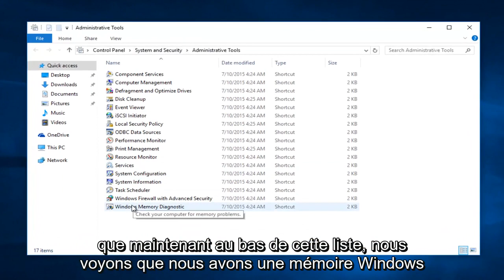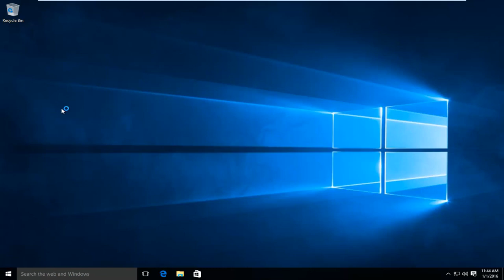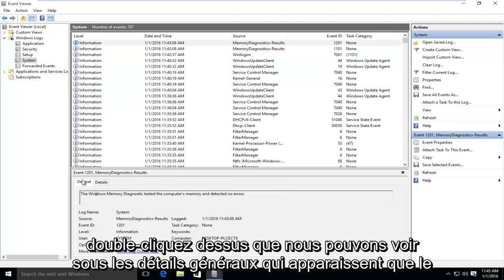Comment exécuter l'outil de diagnostic de la mémoire Windows sous Windows 7/8/10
Cet outil gratuit intégré à Windows recherchera automatiquement les erreurs de mémoire pouvant entraîner des écrans bleus. Si cet outil ne résout pas votre problème, envisagez de remplacer vos modules de mémoire par des remplacements et cela devrait être une solution définitive.

Comment réparer l'erreur de gestion de la mémoire de l'écran bleu pour les utilisateurs de Windows Vista, Windows 7, Windows 8 et Windows 10. Tutoriel présenté par MDTechVideos.

Votre ordinateur est-il instable? Il peut y avoir un problème avec sa RAM. Pour vérifier, vous pouvez soit utiliser un outil système caché inclus avec Windows, soit télécharger et démarrer un outil plus avancé.

Ce didacticiel s'appliquera aux ordinateurs, ordinateurs portables, ordinateurs de bureau et tablettes exécutant les systèmes d'exploitation Windows 10, Windows 8 / 8.1 et Windows 7. Fonctionne pour tous les principaux fabricants d'ordinateurs (Dell, HP, Acer, Asus, Toshiba, Lenovo, Samsung).